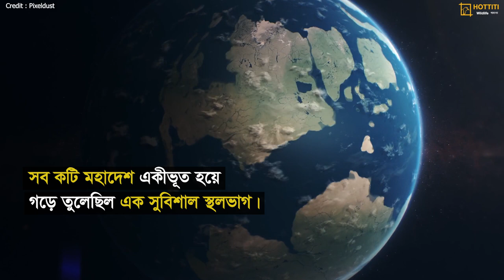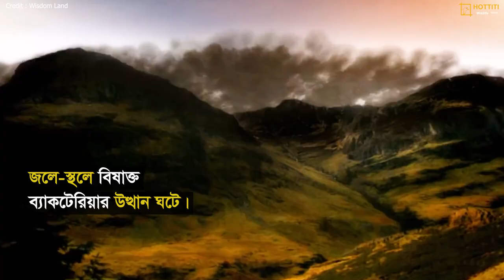পারমিয়ান গণবিলুপ্তি : ২৫ কোটি বছর আগের ইতিহাস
পারমিয়ান গণবিলুপ্তি

২৫ কোটি বছর আগের ইতিহাস

Hottiti
Wildlife বাংলা